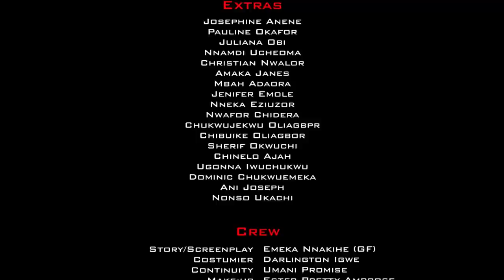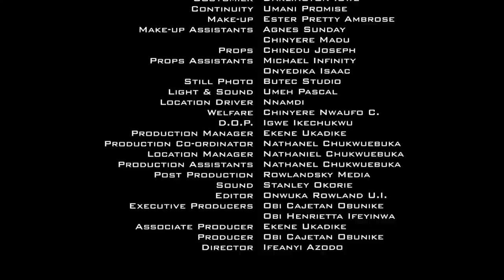New* Story Of The Most Beautiful Village Girl & Her Broke Husband Latest Nigerian Nollywood Movie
The marriage of a very happy couple is thrown into a serious crisis the moment an air of suspicion touched it. Here the level of a woman's fidelity to the husband is measured and level of a man's trust to his wife is tested.
Nollywood movies starring: Francis Duru, Uche Odoputa, Ebele Okaro Onyiuke and Bella Nwanneka Ebinum
Director:Ifeanyi Azodo
Producer: Obi Cajetan
Company: COBIC PRODUCTION LTD